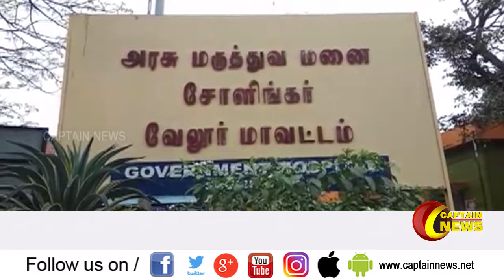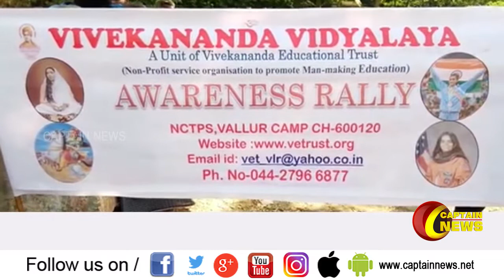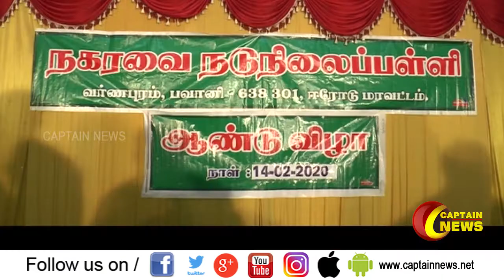15.02.2020 | பிற்பகல் 3 மணி விரைவு செய்திகள் || அரசியல் | பொழுதுபோக்கு | தமிழகம்